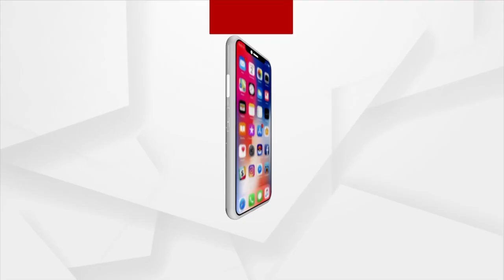Meet Jaydeep Gohil, India's First Underwater Dancer Creating Waves On The Internet